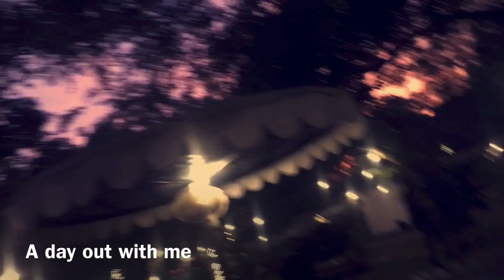Get unready with me| Shraddha Mittal